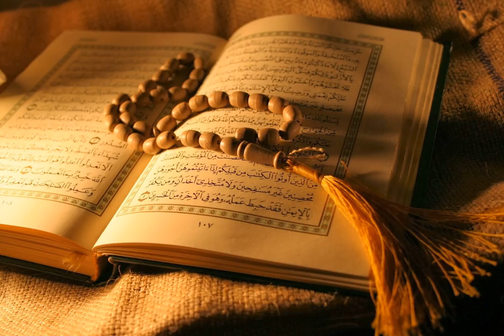37.Surah Al Suaffat